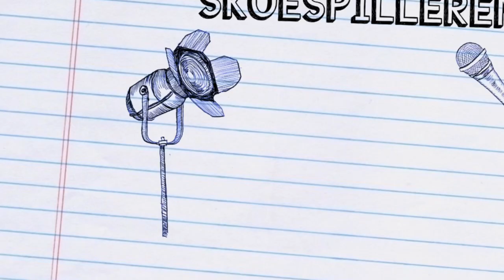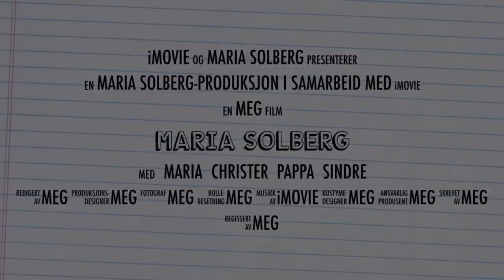iMovie Trailer Teen Maria Solberg